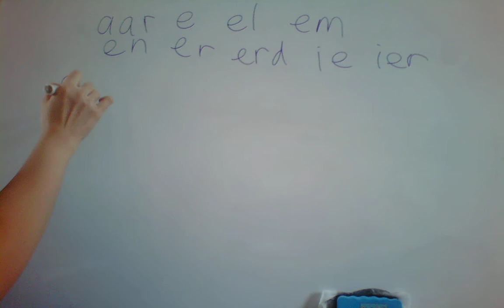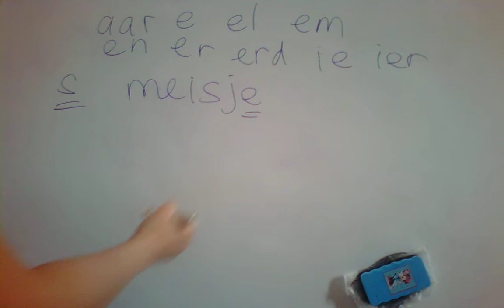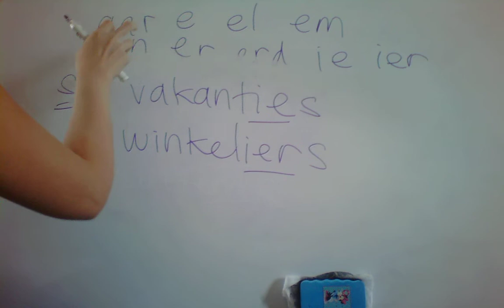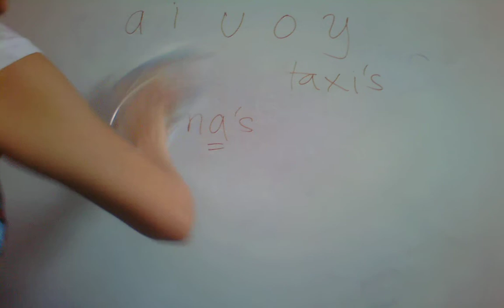BELAJAR BAHASA BELANDA #8 : BENTUK JAMAK / MEERVOUD [+s / 's] PART 2/3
I am currently learning Dutch language. This is the way I learn since I was 8 (that time I used chalks and blackboard), by teaching myself. It's in bahasa, but I think most people can understand by seeing the text and got the formula. I hope I do no mistake. :P